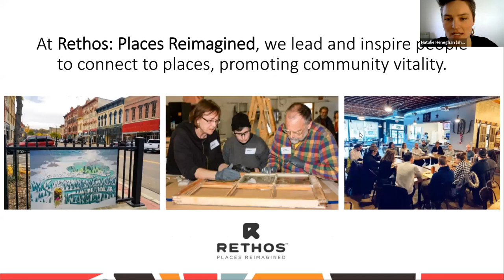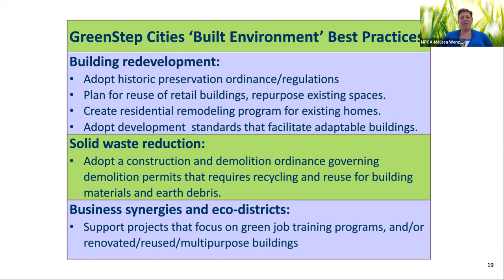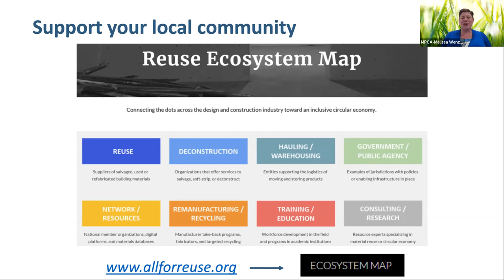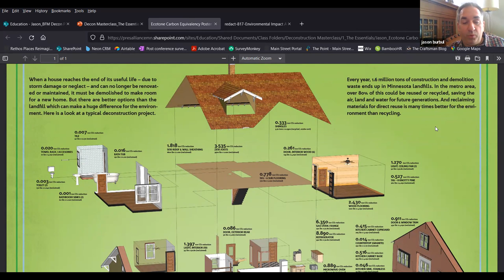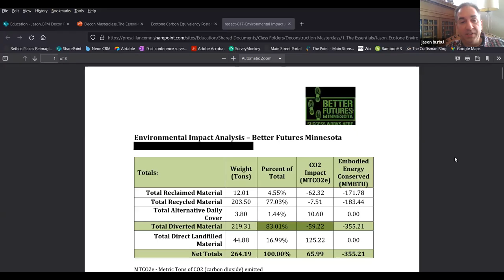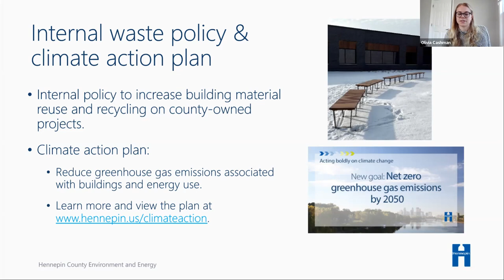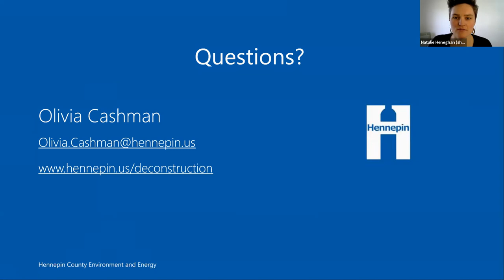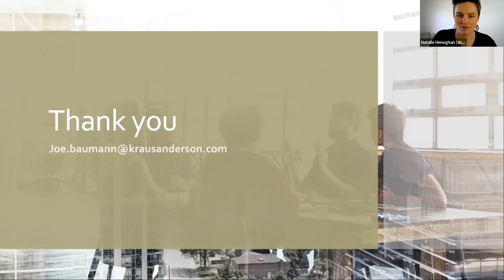Deconstruction Masterclass: The Essentials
Perhaps you've heard the term "deconstruction" floating around the reuse and preservation world. Or maybe you're familiar with the process and want to learn more alongside others interested in reuse. Deconstruction is the careful dismantling of a structure in order to preserve and reuse building materials. But what does that really mean in a practical sense? Why does it matter? And how can it benefit me? Get all of these questions and more answered at this panel discussion with experts in the field of deconstruction and materials salvage!

Speakers include Melissa Wenzel, Minnesota Pollution Control Agency; Joe Baumann, Kraus Anderson; and experts from Better Futures Minnesota.

This class is funded by the National Trust Preservation Fund. Grants from the National Trust Preservation Funds encourage preservation at the local level by providing seed money for preservation projects.